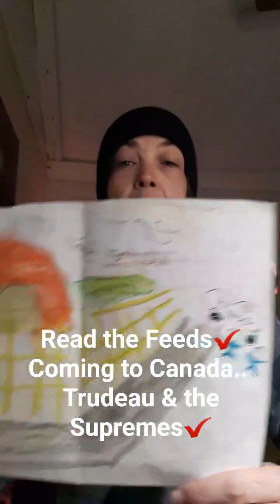Coming to Canada and Reading Trudeau's Facebook Feeds